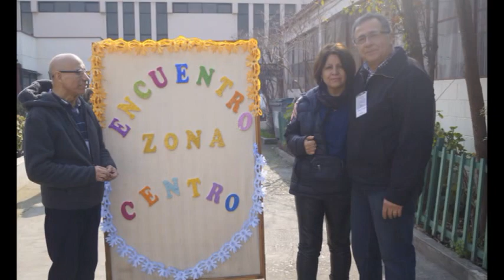ENCUENTRO ZONAL 30 JULIO 2016